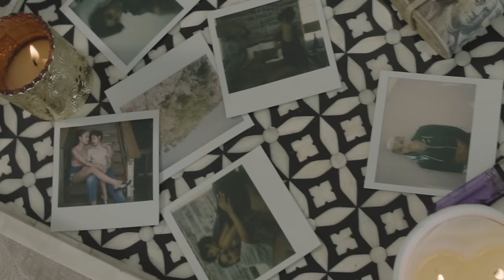Jay 305 - When You Say ft. Omarion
Music video by Jay 305 performing When You Say. (C) 2017 Interscope Records (The Other People’s Money Company)